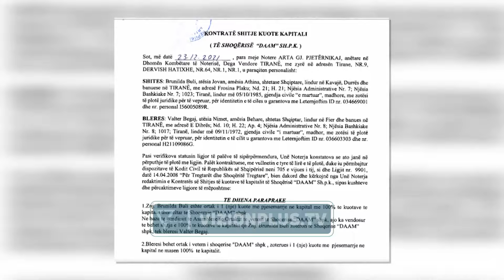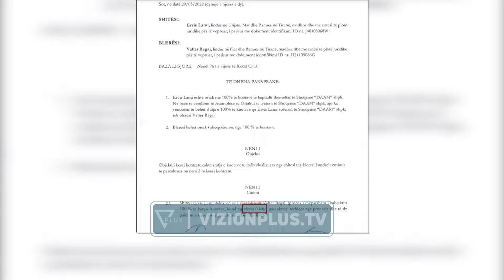Apeli GJJKO rikthen në qeli ortakun e Evis Berberit -Vizion Plus